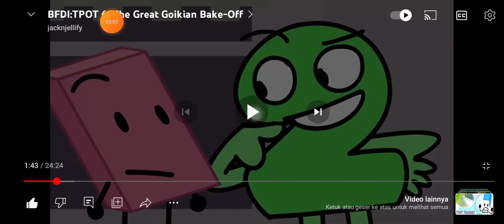David and Dora?